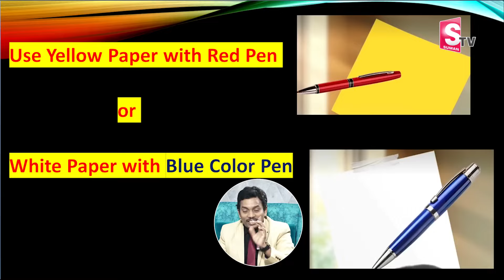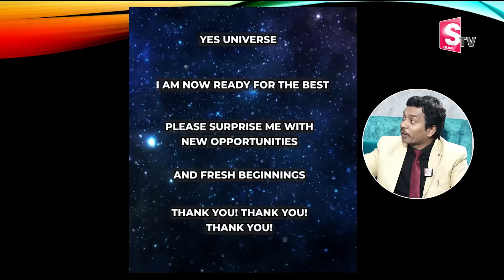Sheik Anwar : The Power 919 Technique | Law of Attraction | 21 Days Challegne | Money Mantra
Watch► Sheik Anwar : The Power 919 Technique | Law of Attraction | 21 Days Challegne | Money Mantra

•  Manifestation Techniques

•  Positive Thinking

•  Attracting Abundance

•  Visualization Practices

•  Mindfulness Meditation

•  Success Mindset

•  The Secret

•  Personal Growth

•  Spiritual Awakening

•  Energy Frequency

•  Gratitude Practices

•  Attract Wealth